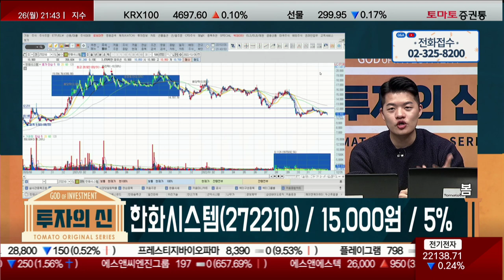영업 손실! 대응 방법은? / 한화시스템(272210) / [김형일 전문가_투자의 신]